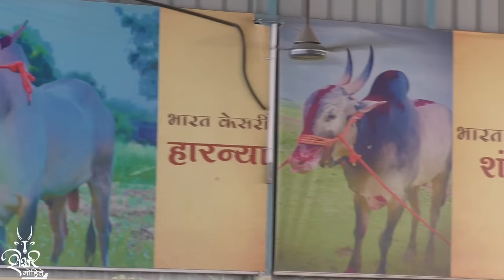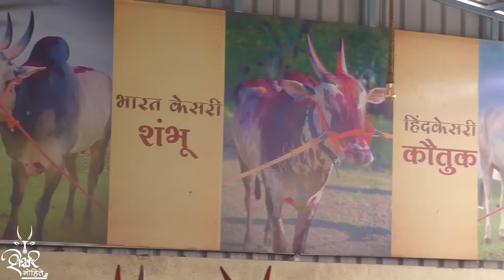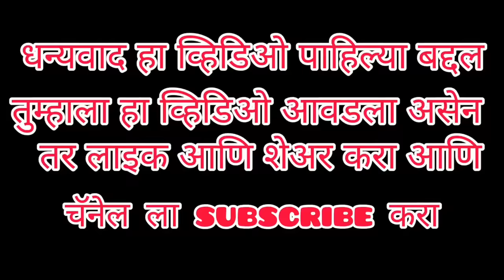प्रसिद्ध गाडामालक सरपंच संतोषशेठ मांडेकर यांची संपूर्ण दावन,मुलाखत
नमस्कार मंडळी मी शेखर मोहिते घेऊन आलो आहे तुमच्यासाठी पुणे जिल्यातील प्रसिद्ध गाडामालक सरपंच संतोषशेठ मांडेकर यांचा. संपूर्ण दावणीचा इतिहास,आज त्यांचा दावणीला मच्या,कस्तुभ,लक्षा,हरण्या,शंभु,असे अनेक नामावंत बैल आहे,आज त्यांची संपूर्ण दानव आणि मुलाखत या व्हिडिओ मध्ये आपण पाहणार आहे..

प्रसिद्ध गाडामालक सरपंच संतोषशेठ मांडेकर
संतोषशेठ मांडेकर संपूर्ण मुलाखत
दहशत किंग लक्ष्या बैलाची मुलाखत
भारत केसरी हरण्या बैलाची मुलाखत
संतोषशेठ मांडेकर संपूर्ण दावन
दहशत किंग लक्ष्या
मोठा लक्ष्या मुलाखत
लक्ष्या बैलगाडा शर्यत
जवळेकर
राजूशेठ जवळेकर मुलाखत
मन्या बैलाची मुलाखत
राजूशेठ जवळेकर संपूर्ण दावन
राजूशेठ वसंतराव जवळेकर बैलगाडा
राजूशेठ वसंतराव जवळेकर बैलगाडा संघटना
हिंदकेसरी मन्या बैलाची मुलाखत
मन्या बैल
जवळेकर यांचा हुकमी एक्का मन्या बैल
राजूशेठ जवळेकर यांचा हिंदकेसरी मन्या बैलाची मुलाखत
राजूशेठ जवळेकर यांची मुलाखत
पुणे बैलगाडा शर्यत
हिंदकेसरी दावन जवळेकर
rajusheth jawalekar mulakhat
rajusheth jawalekar bailgada
hindkesari rajusheth jawalekar mulakhat
hindkesari manya bail
manya bailanchi mulakhat
राजूशेठ जवळेकर
जवळेकर राजूशेठ
राजूशेठ जवळेकर पुणे बैलगाडा शर्यत
राजूशेठ जावळेकर पुणे बैलगाडा
राजूशेठ जवळेकर पुणे बैलगाडा लाईव्ह
बकासुर vs महिब्या
बकासुर बैल विरुद्ध महिब्या बैल
बकासुर बैल
महिब्या बैल
नाद एकच बैलगाडा शर्यत
बकासुर बैलगाडी विरुद्ध महिब्या बैलगाडी
बकासुर बैल मालक
महिब्या बैल मालक
bakasur bail
mahibya bail
bakasur vs mahibya

मन्या बैलाची मुलाखत
santosh manjare bailgada
santosh manjare bailgada sanghatana
pakhrya bail
santosh manjare
pakrya group bailgada sanghatana
pakhrya bail mulakht
समाधान खानवळ‌ बैलगडा
बैलांची मुलाखत
बालगाडी शर्यत
बैलगाडा शर्यत
psi लहूशेठ सातपुते यांचा बैलांची मुलाखत
बैलांची शर्यत दाखवा
bailanchi sharyat dakhava
बलमा बैलाची मुलाखत
लक्षा बैलाची मुलाखत
महिब्या बैलाची मुलाखत
मथुर बैलाची मुलाखत
बैलाची किंमत
पंढरीशेठ फडके यांची मुलाखत
छोटा लक्ष्या ची मुलाखत
राहुल पाटील यांची मुलाखत
महाराष्ट्रातील बैलगडा शर्यती
शर्यत बैलाचा
आदत बैल महिब्या
आदत बैल हंटर
आदत किंग महिब्या बैल
बैल मुलाखत भारत
बैल मुलाखत सूंदर
मन्या बैलाची मुलाखत
ओम्या बैलाची मुलाखत
बकासुर बैलाची मुलाखत
bailgada शर्यत
bulls interview
bailachi mulakhat
sachin panmand bailachi mulakhat
official trailers
new official tarilers
खिल्लार बैल
म्हैसूर बैल
बैल खरेदी
विक्रमी खरेदी
सचिनशेठ पानमंद बैलगाडा संघटना
सचिनशेठ पानमंद बैलगाडा संघटना मुलाखत

1001 bailgada sharyat
1010 bailgada sharyat
bailgada sharyat 2023
bailgada sharyat 2023 live
bailgada sharyat 2023 phaltan
2023 bailgada sharyat live

1. Khilar bail
2. bailgada sharyat pune Bailgad sharyat
3. khillar bail jodi
4. khillar bail jodi
5. pandharpuri bull
6. pandharpuri bail bajar
7. Khillar maharashtrachi sha
8. महाराष्ट्र बैलगाडा शर्यत
9. काजळी खिल्लार
10. कोसा खिल्लार
11. म्हैसुरी खिल्लार
12. गाजरी खिल्लार
13. हरणा खिल्लार
14. ಬುಲ್ ರೇಸ್,ಪುಸ್ಸೆಗಾಂವ್ ಎತ್ತುಗಳು ಎತ್ತುಗಳನ್ನು ಪ್ರದರ್ಶಿಸುತ್ತವೆ
15. बैलगाडा शौकीन शेखर मोहिते

1. pandharpuri bull
2. sharyat khond
3. Khillar maharashtrachi shan
4. dhangari khillar
5. maharashtrabailgadasharyat
6. pune bailgada sharyat
7. bailgada sharyat in pune
8. bail gada sharyat
9.bailgada sharyat
10.bailgada shaukin shekhar mohite

आपल्या चॅनेल ला इंस्टाग्राम आणि फेसबुक वर फॉलो करा